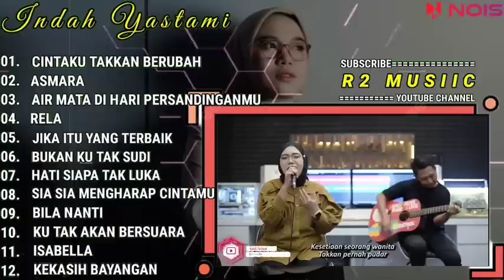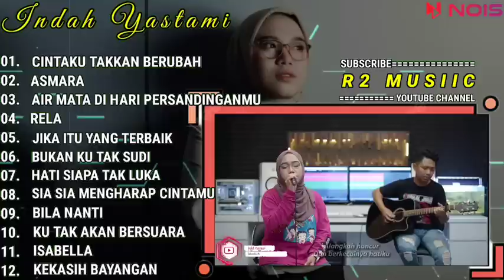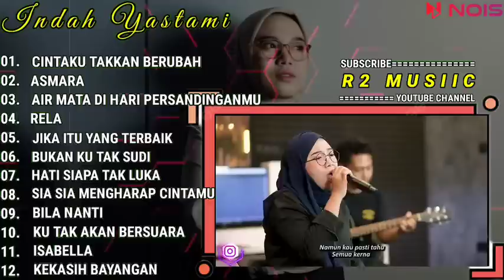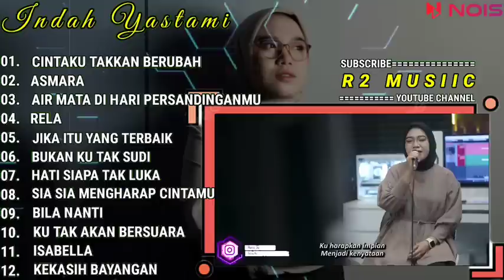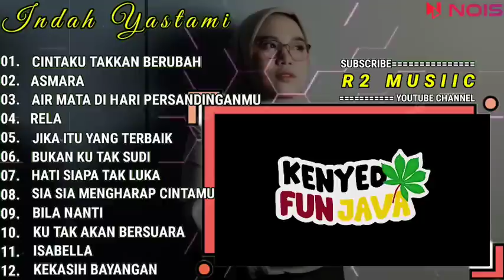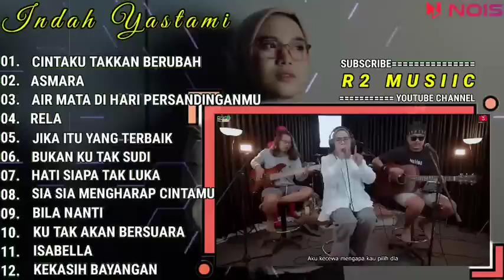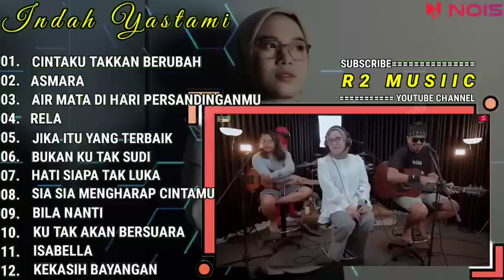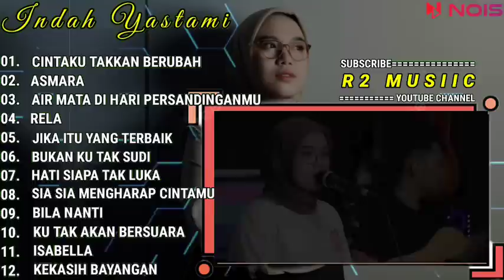INDAH YASTAMI FULL ALBUM - CINTAKU TAKKAN BERUBAH - ASMARA || COVER AKUSTIK TERBAIK 2023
01. CINTAKU TAKKAN BERUBAH
02. ASMARA
03. AIR MATA DI HARI PERSANDINGANMU
04. RELA
05. JIKA ITU YANG TERBAIK
06. BUKAN KU TAK SUDI
07. HATI SIAPA TAK LUKA
08. SIA SIA MENGHARAP CINTAMU
09. BILA NANTI
10. KU TAK AKAN BERSUARA
11. ISABELLA
12. KEKASIH BAYANGAN